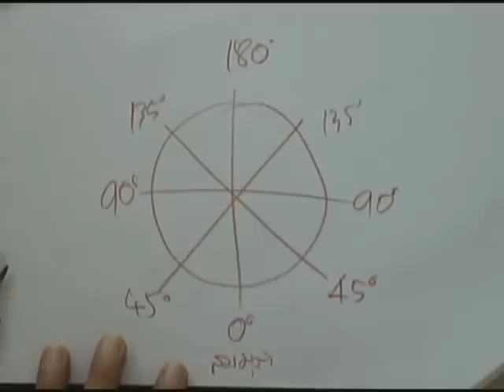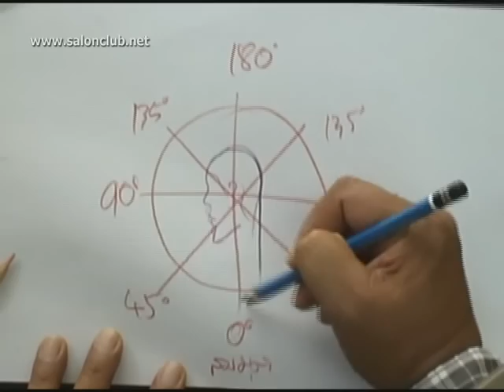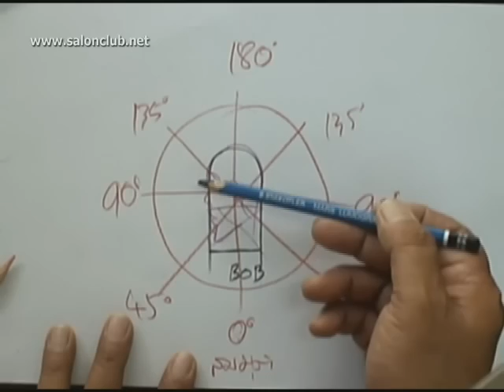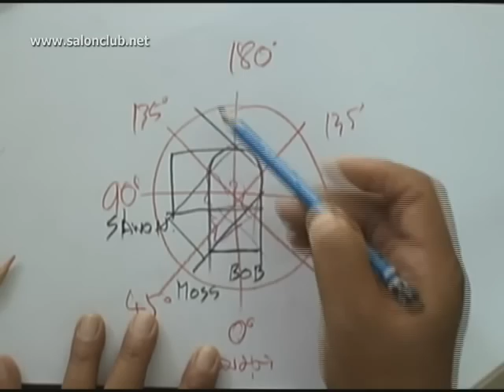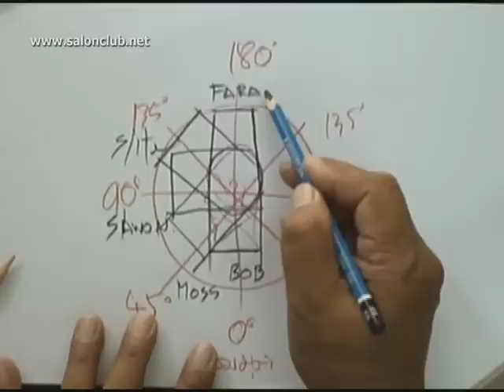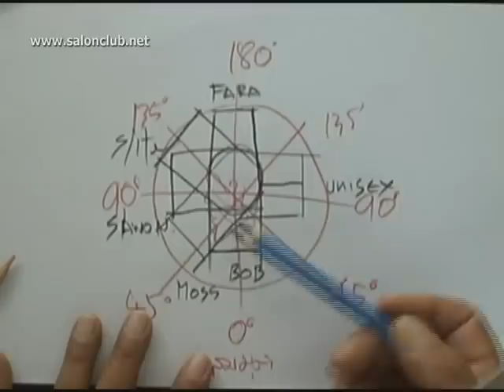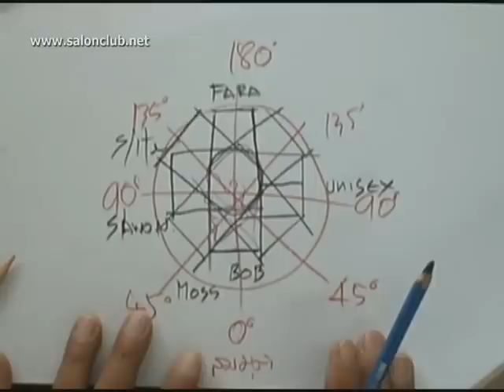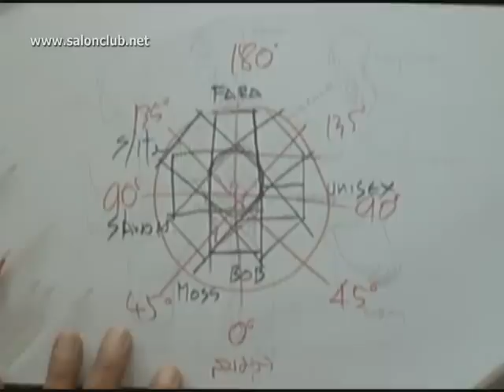เทคนิคการออกแบบทรงผมสไตล์แฮร์ดู Part 2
วย เทคนิคการออกแบบทรงผม Hairschool